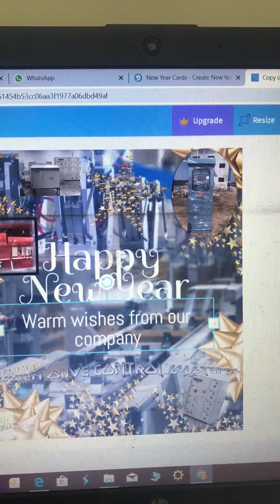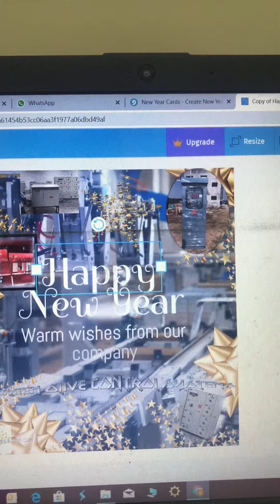31 December 2019